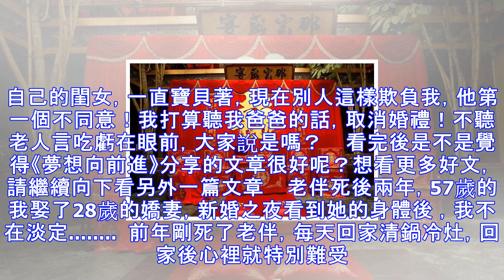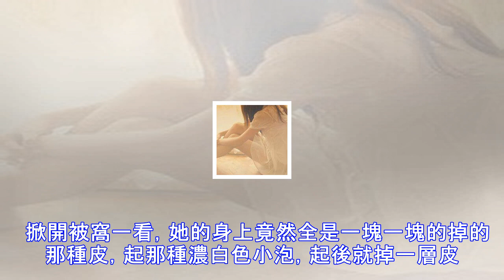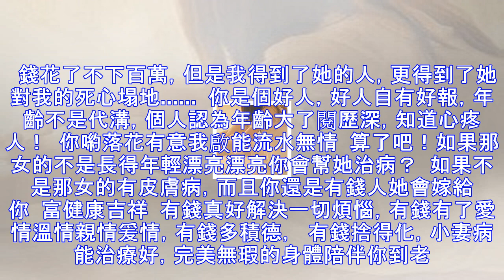婆家給18萬彩禮，我爸上了個廁所，回來給百萬彩禮都不讓我嫁了!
我和我男朋友小虎是相親認識的。在一起半年就決定結婚了，結婚之前我只去過他家一次，和他父母接觸不多。結婚的時候，小虎家提出給我18萬彩禮，我爸說太多了，又不是賣女兒。但是小虎說是他父母的心意，一直叫我們收下，我爸只得收下了，但是私底下偷偷給我準備了10萬陪嫁。 定親那天雙方家長一起吃了個飯，婆婆就說她家就小虎一個孩子，結婚以後就要馬上生孩子。當時我爸也想抱外孫了，就笑呵呵的替我答應了。後來我出去接了個電話，我爸去了趟廁所，沒想到回來的時候我爸拉著我就要走，還對婆婆說：「你們這樣的家庭就算給我百萬彩禮我也不讓我女兒嫁了！」我爸把彩禮的卡甩在桌上拉著我就走了。原來，我爸出去上廁所回來，正聽到婆婆在給...
源: pixpo